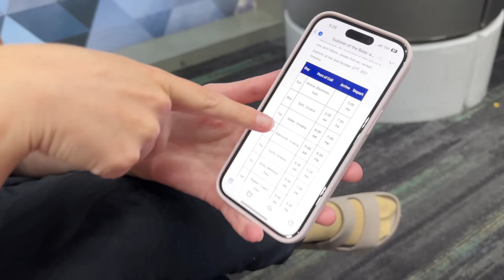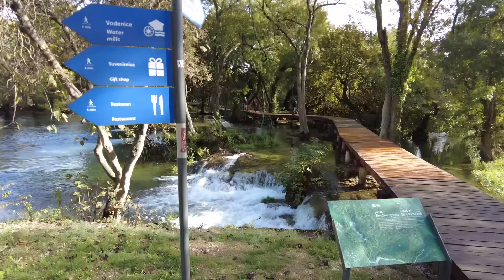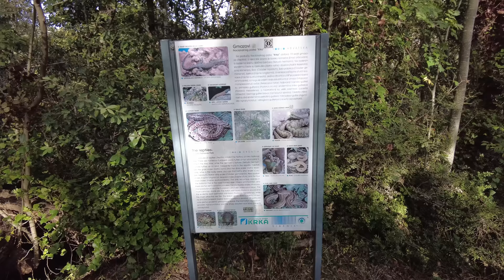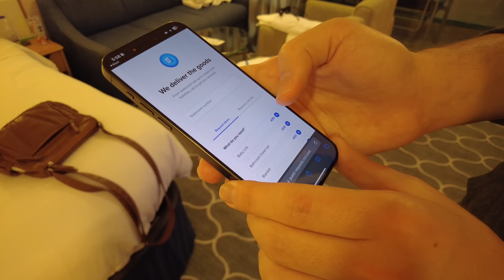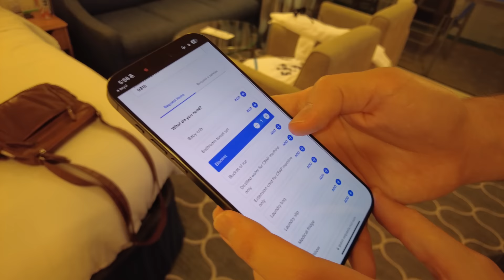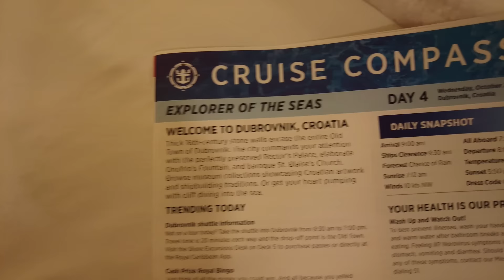Cruise Vlog Day 3 - Zadar, Croatia - Excursion to Krka National Park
Today Explorer of the Seas docks in Zadar, Croatia. We take an excursion to Krka National Park, and then explore the old town on our own.